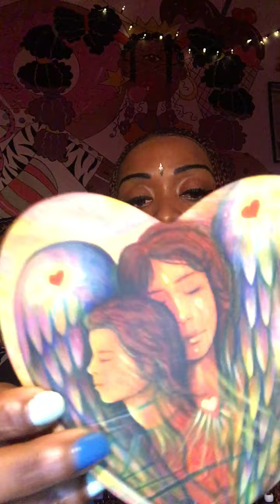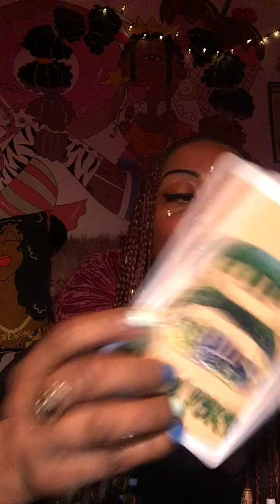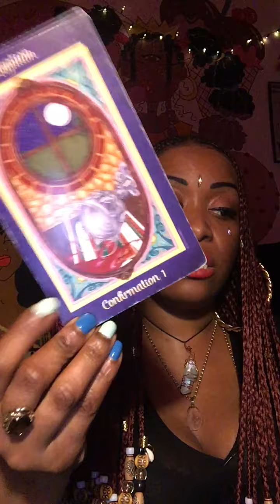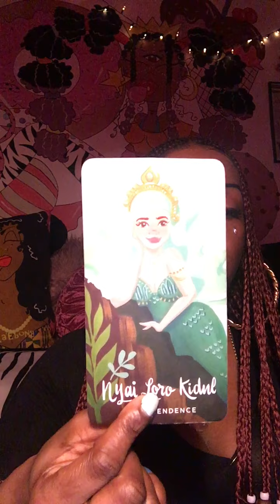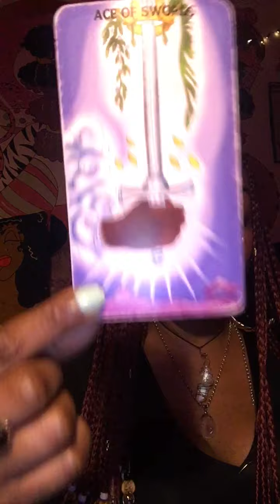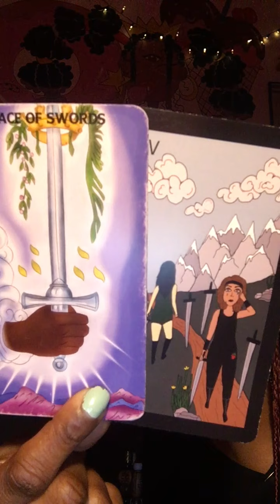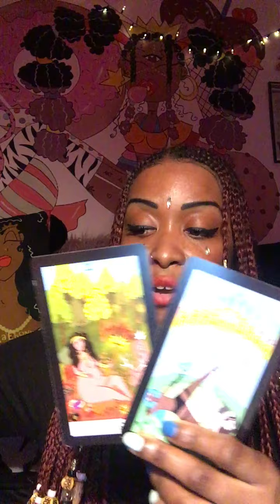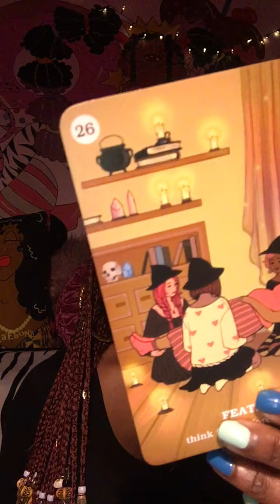Scorpio April 2021♥️LOVE READING♥️SOMEONE IS FEELING SORRY THAT THEY LOST U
Mini reading:
🃏1 row spread + additional
Guidance
£15

Standard reading:
🃏2 row spread + additional
Guidance
£25

In-depth reading:
🃏3 row spread + additional
Guidance + extra cards &
Any other relevant info
£45

❗️🌍If you are outside of the UK please CHANGE your currency on PAYPAL to “GBP” and it will automatically convert it for you before payment is processed- PLEASE CHECK THE AMOUNT IS CORRECT BEFORE SENDING PAYMENT🌍❗️